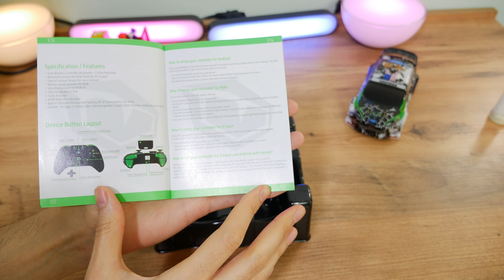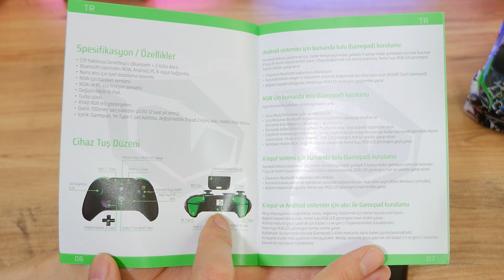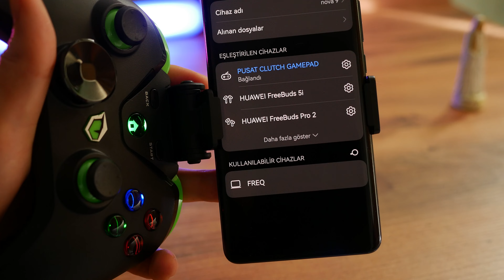1000 TL'ye Telefon ve Bilgisayarı Konsola Çevirmek! Pusat Clutch Gamepad Nasıl?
1000 TL'ye Telefon ve Bilgisayarı Konsola Çevirmek! Gamepad Nasıl?
Half Life ve Retroarch ile birlikte eski oyunları gamepad ile oynadım.

Giriş 0:00
Tasarım 0:38
Değerlendirme 2:10
Android Bağlantı  Home +B 3:07
Mobil Oyun 4:38
Gamepad FPS Oyunu 5:32
GamePad Halflife 6:13
Streetfighter 6:44
Retroarch Emulatör Gamepad 7:59

Genel Ürün Bilgileri
• Pusat Clutch titreşimli geri bildirimi, Turbo Modu, ergonomik tasarımı ve 12 saate varan çalışma süresiyle doyasıya oyun keyfi yaşatıyor.
• Pusat Clutch Gamepad, Bluetooth ve 2.4 GHz kablosuz bağlantı modu teknolojisiyle birlikte kablosuz oyun özgürlüğünü sunuyor.
• FPS oyunlarında tetik, yarış oyunlarda gaz ve fren olarak kullanılan LT (Sol Tetik) ve RT (Sağ Tetik) tuşları, potansiyometre özelliğine sahiptir. Böylece Pusat Clutch Gamepad bu tuşlara uygulanan farklı kuvvetleri farklı şekillerde işliyor. Bu da yarış oyunlarında istediğiniz kadar gaza ya da frene basabileceğiniz anlamına geliyor.
• Turbo moduyla birlikte en heyecanlı anlarda tek bir hareketle istenilen kombo gerçekleştirilebiliyor.
• Üst kapağın altında yer alan USB Type-C girişiyle Pusat Clutch hızlıca şarj edilebiliyor.
• Pusat Clutch Gamepad ile birlikte gelen telefon tutma aparatı sayesinde taktiksel avantaj elde edilebiliyor. Telefon istenirse Gamepad’e istenirse de aparatın özel yapısı sayesinde masaya konumlandırılabiliyor.
• Pusat Clutch, aydınlatılmış aksiyon tuşları ve değiştirilebilir D-Pad’i sayesinde kolay kullanım sunuyor.
• Ürün hem telefonda hem de bilgisayarda kolaylıkla oyun oynamayı sağlarken, oyun deneyimini de üst noktalara taşıyor.

Pusat Clutch Teknik Özellikleri

• Renk Siyah ve Yeşil
• Arayüz Çift Kablosuz Denetleyici (Bluetooth + 2.4Ghz Alıcı)
• Batarya Dahili 700mAH Şarj Edilebilir Pil
• Batarya Bekleme Süresi Ortalama 12 saat
• Tasarım Nano alıcı için özel depolama tasarımı
• Titreşim Sensörü NSW ve PC için Titreşim Sensörü
• Hareket Sensörü NSW için Hareket Sensörü
• D-Pad Değiştirilebilir D-Pad
• Işıklandırma XYAB RGB led göstergeleri
• Uyumluluk Kablosuz Bağlantısı Bluetooth üzerinden NSW, Android, PC X + Input Bağlantısı
• Kutu içeriği Gamepad, 1m Type-C şarj kablosu, değiştirilebilir D-pad 2.4Ghz alıcı, mobil cihaz tutucu